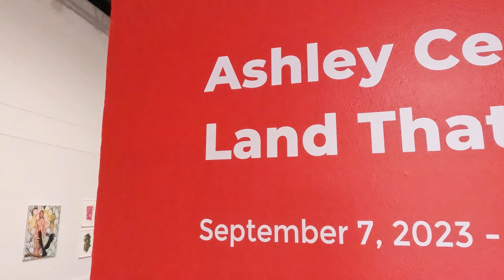Ashley Cecil: Land That I Love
"Land That I Love" is artist Ashley Cecil's 2023 solo exhibition at the Albany Museum of Art in Georgia. The work in the show is an evolution of her eco-feminist themes. This time, she's blended body metaphors - women’s bodies and bodies of land - to draw parallels between the ways we manipulate, use, and abuse women and nature. It’s also a reminder that those assaults hurt us all. The show urges audiences to imagine the paradise that’s possible when we truly honor this land that we love.